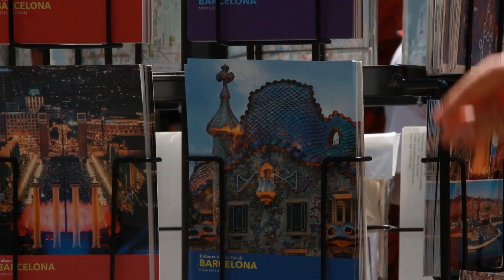Luxury hotels in Barcelona: Catalan Luxury In The Most Exclusive Elite Hotels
Welcome to the enchanting city of Barcelona, where Catalan luxury meets exclusivity in the most elite hotels. In this captivating video, we invite you to embark on a virtual journey through the opulent accommodations that define the essence of Catalan hospitality.

As the video begins, immerse yourself in the vibrant atmosphere of Barcelona, a city renowned for its rich history, captivating architecture, and a thriving arts scene. Discover the hidden gems that lie within the city's most exclusive neighborhoods, where luxury hotels abound.

Step inside the first elite hotel, where elegance and sophistication greet you at every turn. From the moment you enter the grand lobby, you are enveloped in an aura of timeless beauty. Admire the intricate details of the decor, featuring a seamless blend of contemporary and traditional Catalan design.

As you explore further, the video unveils the luxurious suites that await discerning guests. Each room is a sanctuary of comfort, boasting plush furnishings, exquisite fabrics, and breathtaking views of the city skyline or the sparkling Mediterranean Sea. The attention to detail is unparalleled, with every amenity carefully curated to ensure an unforgettable stay.

Indulge your senses in the hotel's world-class dining options, where Catalan culinary delights take center stage. From Michelin-starred restaurants to cozy cafes, the video showcases the gastronomic wonders that await food enthusiasts. Whether you crave traditional tapas or innovative fusion cuisine, Barcelona offers a feast for the taste buds.

But the luxury experience doesn't end there. The video takes you on a tour of the hotel's exclusive spa and wellness facilities, where a tranquil oasis awaits. Unwind with a rejuvenating massage, take a dip in the sparkling pool, or simply bask in the serenity of the surroundings.

Throughout the video, the narrator highlights the unique features and services offered by each elite hotel, seamlessly transitioning from one lavish property to the next. From rooftop terraces with panoramic views to personalized concierge services, these hotels go above and beyond to cater to the needs of their distinguished guests.

In conclusion, this mesmerizing video offers a glimpse into the world of Catalan luxury, showcasing the most exclusive elite hotels in Barcelona. Whether you are a seasoned traveler or simply dreaming of your next getaway, let this immersive experience transport you to a world where opulence and sophistication reign supreme.